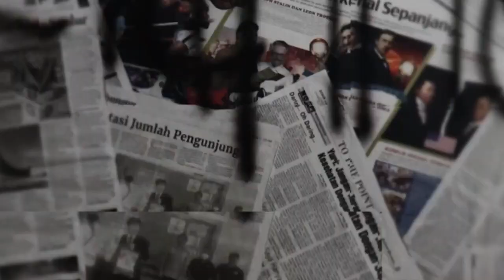GOESTOPACITAN | RICO MURRY & WIKA DEWI SINGGAH KE KOTA PACITAN BASECAMP NEO JIBLES BMP STUDIO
Rico Murry dan Wika Dewi Ingin melakukan perjalanan menuju madura dan Singgah ke Kota Pacitan Tidak lupa mengunjungi BaseCamp dari salah satu Band Pelestari KoesPlus , NeoJibles